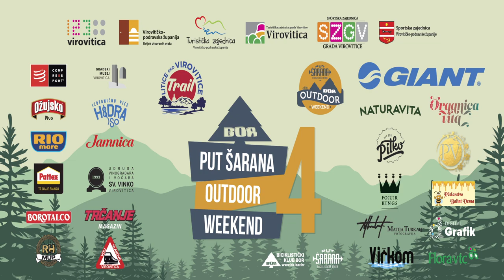Put Šarana Outdoor Weekend 4